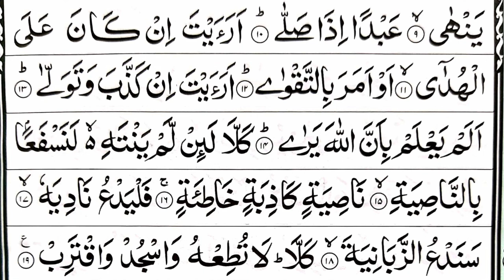Surah Al Alaq